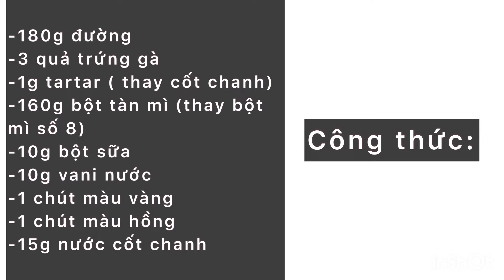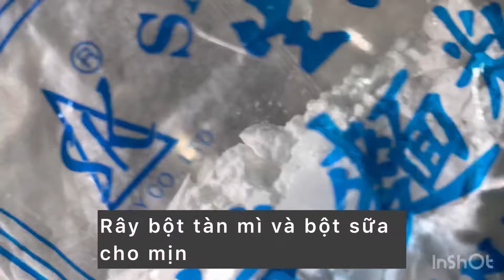Cách làm Bánh Thuẫn hấp /// Bông lan hấp cúng khai trương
Âm Nhạc: Relaxing Ballad
Nhạc Sĩ: Alexander Nakarada